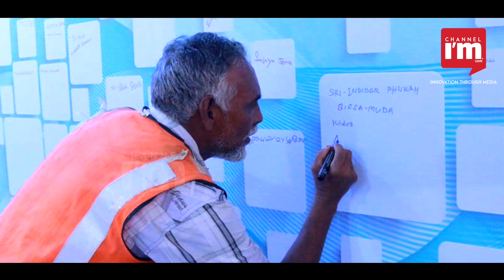WE SALUTES KOCHI METRO LABOURERS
For the last four years-No strike, No Tiredness. Dedicated Hard work day and night. Yes! It’s a new Work culture in Kerala. Hats off to KMRL And Metro labourers. YOU REALISED OUR DREAM!